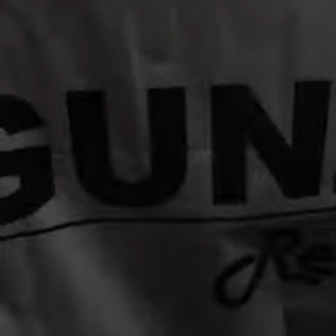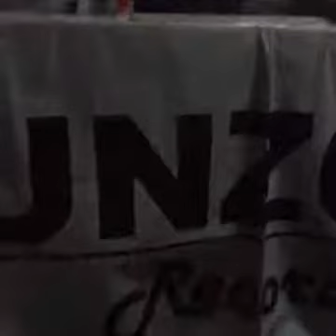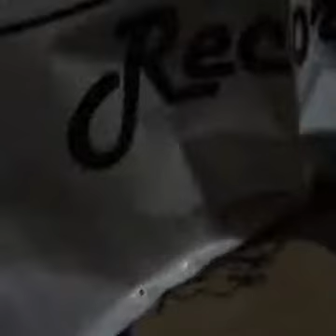Canabasse Rende visite le label de Nittdoff Gunzout record